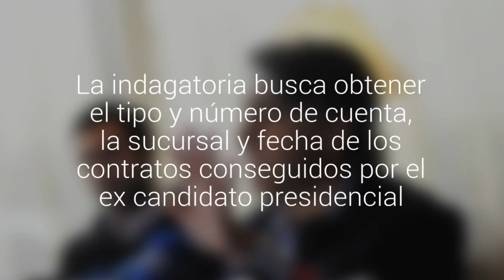Caso SQM: la fiscalía pidió a cuatro bancos información sobre ME-O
La indagatoria busca obtener el tipo y número de cuenta, la sucursal y fecha de los contratos conseguidos por el ex candidato presidencial. El 14 de octubre, la PDI llegó a su casa para conseguir más antecedentes.